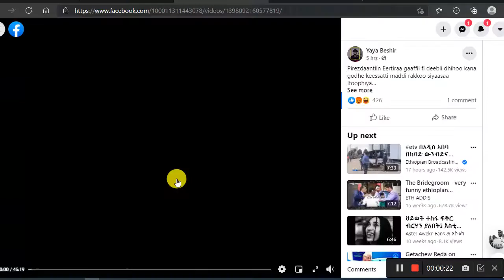Eritrean President Isaias Afwerkki | ኢሳያስ አፈወርቂ